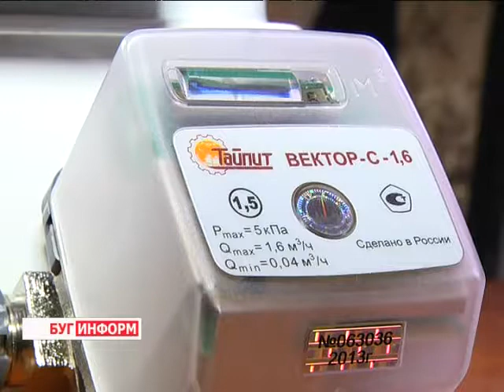2013-11-18 г. Брест Телекомпания "Буг-ТВ". Секретное прошлое и открытое настоящее «Бэмкромгаза».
В 2013 году открытому акционерному обществу «Брестский  электромеханический завод»  исполнилось 50 лет. За это время предприятие прошло долгий путь становления, в котором период расцвета пришёлся на 80-ые годы. Затем  -  перестройка, развал Советского Союза, проблемы переориентации  производства и сбыта.
Но затем предприятие вступило в новую стадию своего развития. Если раньше БЭМЗ  выпускал  устройства вычислительной техники, то сегодня предприятие реализует сельскохозяйственную технику, медицинские приборы,  а также счетчики расхода газа и электроэнергии различных модификаций. История газовых счётчиков началась в 1997 году. Именно в этот период начинает действовать  белорусско - германское предприятие «БЭМКРОМГАЗ», созданное при участии  БЭМЗа и одного из мировых лидеров в области приборостроения - германского акционерного общества  Кромшрёдер.